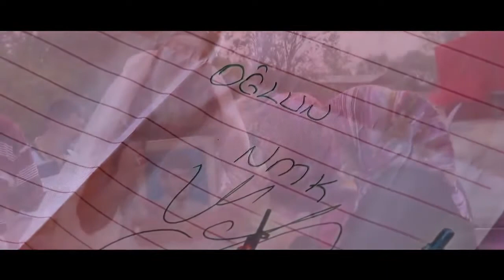Ankaralı Namık Sakla Gözyaşını Annem Official Video